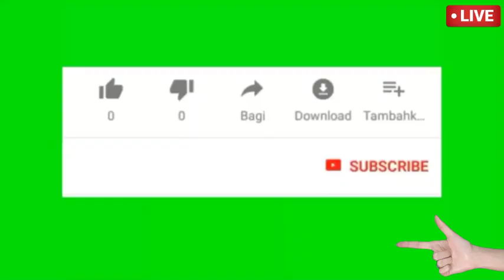Leader on that time ...? - According to Quran and Hadith